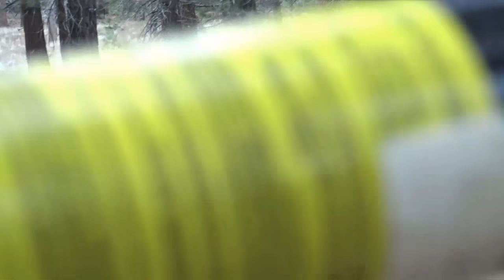RV Life//Mammoth Lakes Hot Springs & BEARS near Camp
RV Life Mammoth Hot Springs and Bears Too Close to Camp
 I do a real time update from the WRTR in Arizona and then take you back to my trip on CA 395 through Mammoth Lakes and visiting Wild Willie's hot springs!

Dave C,  Heather G, Donna W,